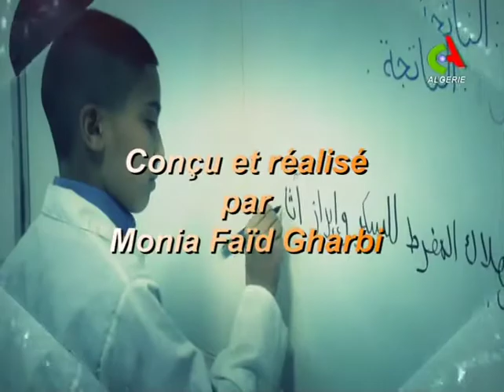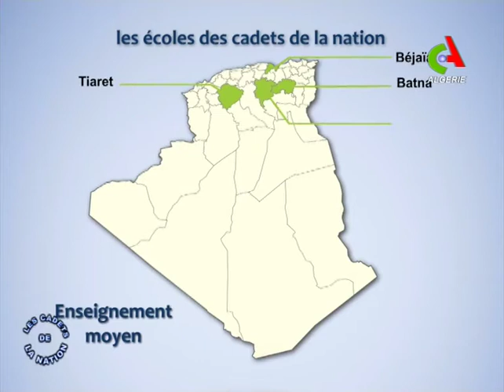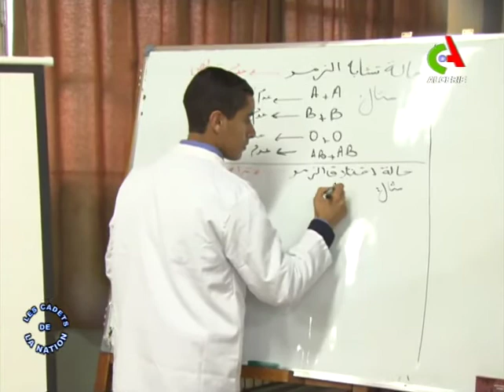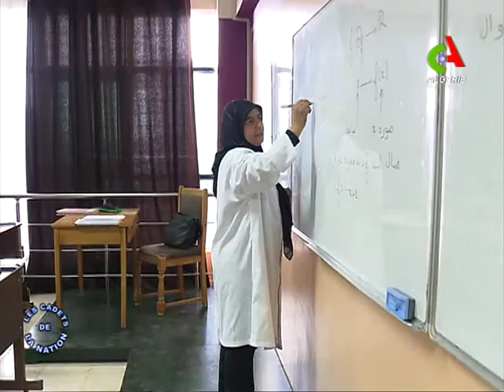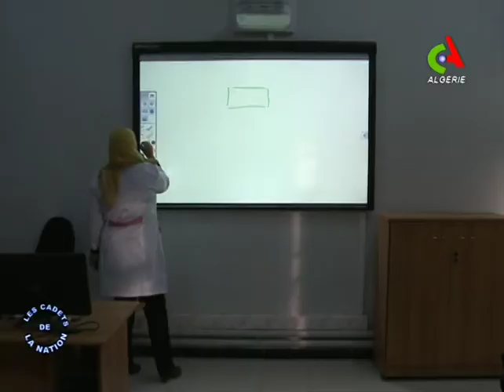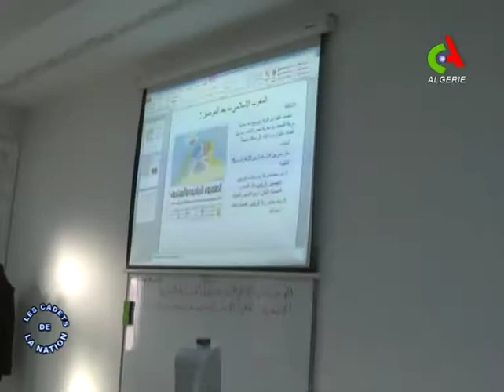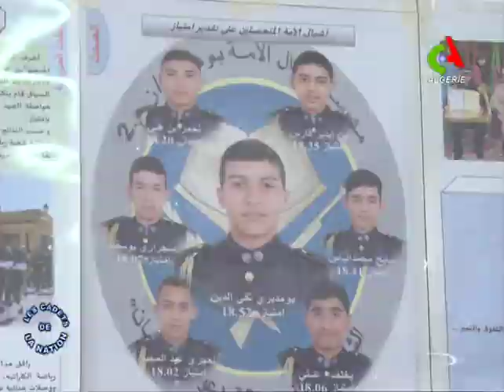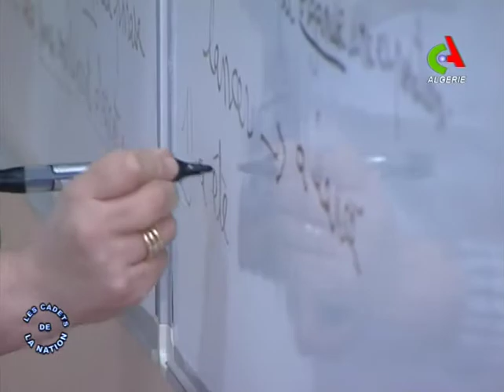Les Cadets de la Nation...Les étoiles montantes de l'Armée Nationale Populaire.